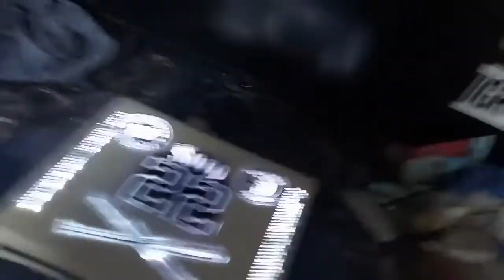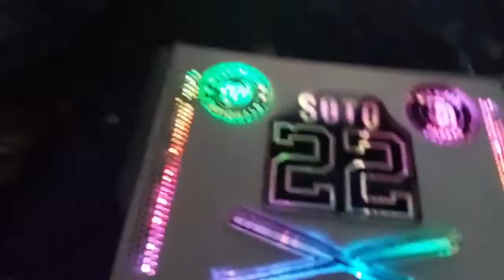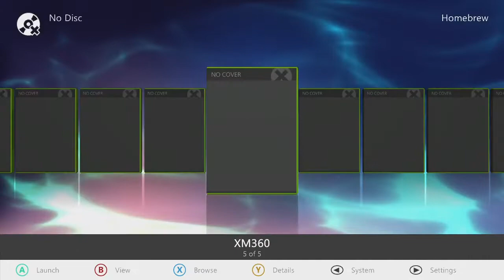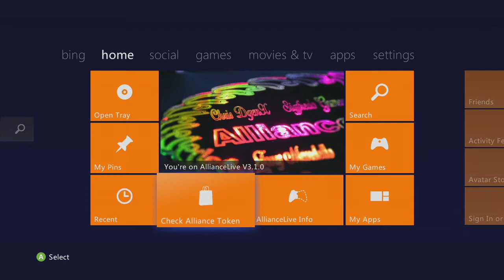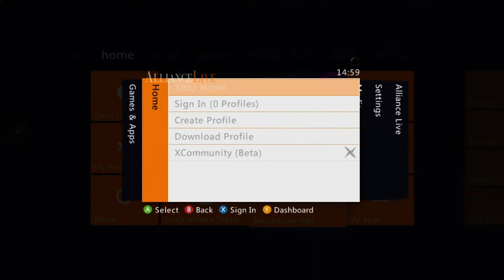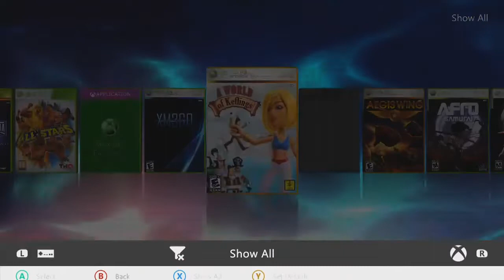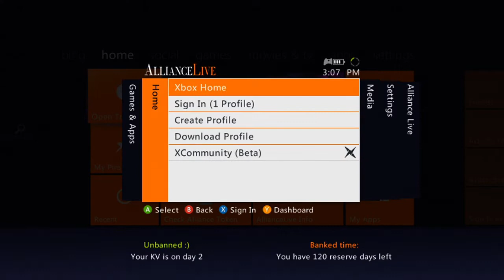Xbox 360 Rgh Custom for Kevin Dates and Oscar Ledezma By Tony Mondello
Good Afternoon, Allrighty we have 2 consoles in this stream a Custom For Mr. Kevin Dates and a 2 terabyte Slim Monster for Mr Oscar Ledezma. Both of these are up on Alliance Servers Fully loaded Featuring X-Community Matchmaking College Football Revamped Equipped and College Hoops 2k8, Offhosts are Aw Bo2 Mw3 and Ghosts. Gsc menus Jiggy Sentinel Infinity ops Medeka Mod menu. Buffington Mod loader for GtaIV. Purge for GtaV 1 year part and labor warranty. Enjoy them guys they are shipping out tomorrow...  Thank you for your business!